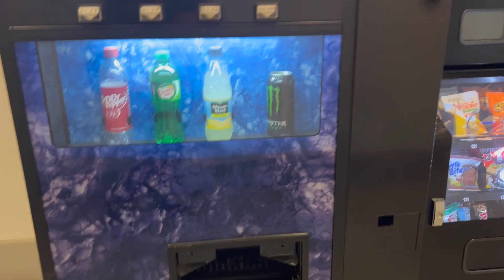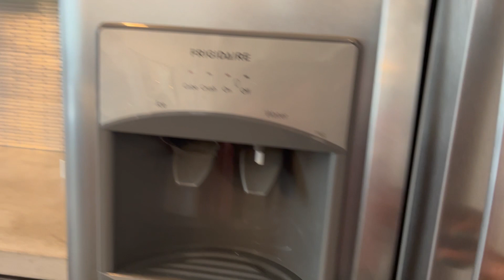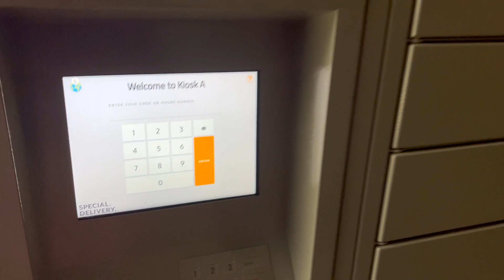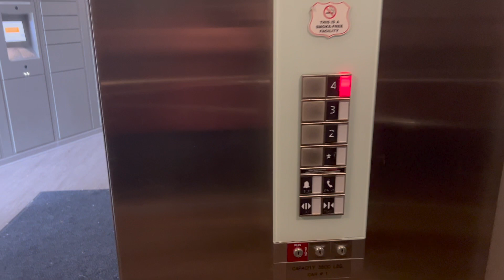Community tour|Swimming pool|Gym|ClubHouse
This video is all about apartment community tour

A little about myself:
I am a software professional living in the United states for over 5 years now. I love Paintings, Drawings, Calligraphy, DIY's, Cooking and exploring new things. Big fan of adventures.

Please do watch and like the video. I will be happy to hear from you :)

All the content shown in this video is strictly prohibited from copying. Any such activity will be taken immediate action.
Everything and anything that I show in my videos are my personal opinions. Not intended to hurt anyone.

All the information in this video is from the official websites and my personal experience.

Harshini